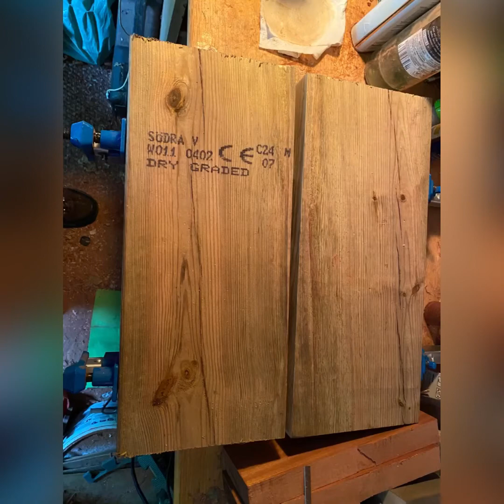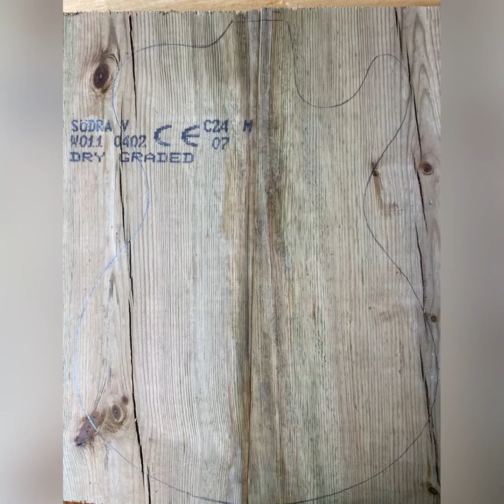Great Guitar Build Off 2020 (Unofficial)